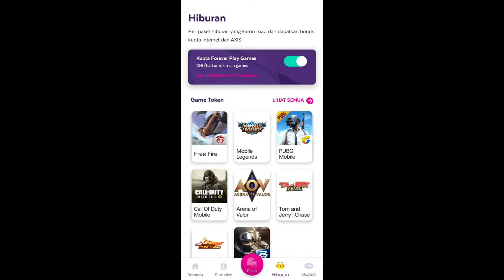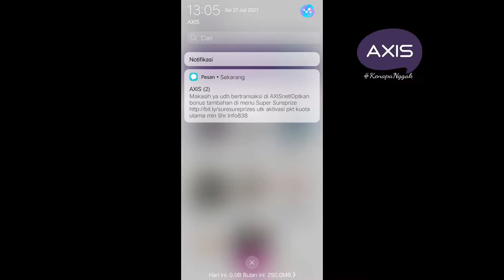18 KILLS - 5 FINGER TEST IPHONE XR IOS 14.7.1 PUBG MOBILE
TEST PUBG IPHONE XR IOS 14.7.1